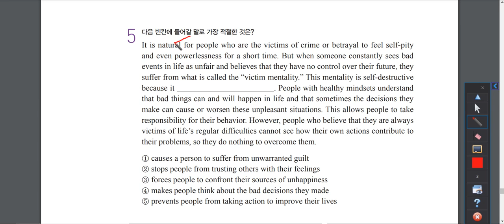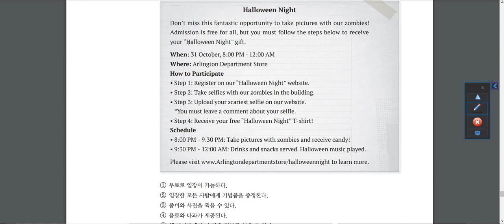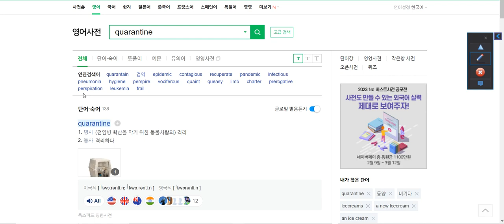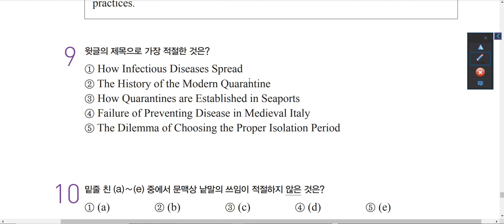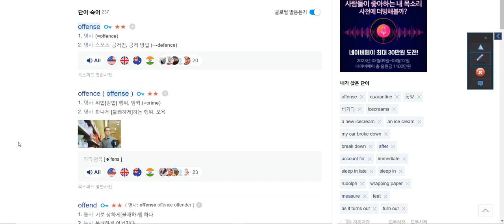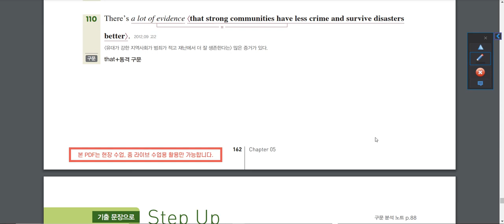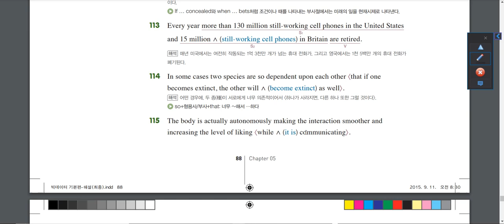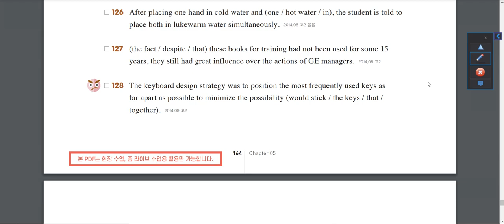맞수 미니모의고사 1회 5번-10번 풀이 / 빅데이터 삽입,동격,강조,생략